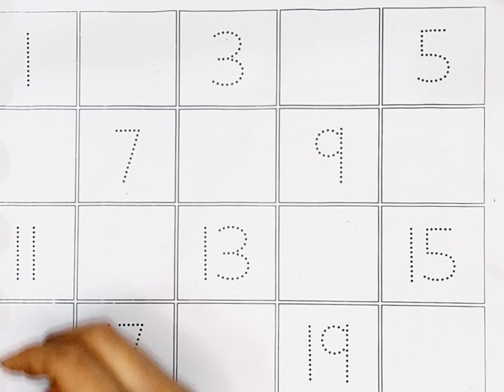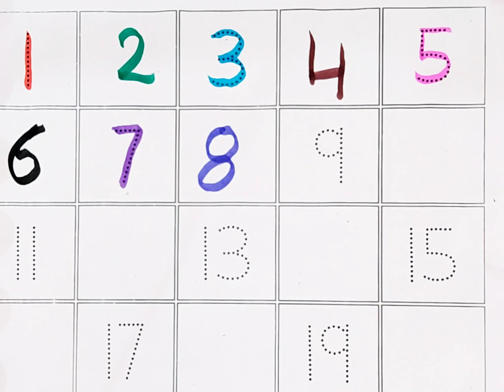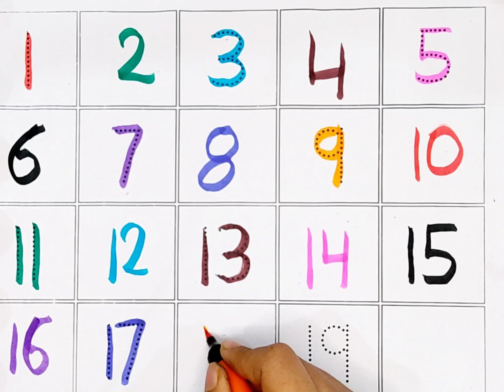counting numbers | Learning numbers | kids learning video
numbers songs
1 to 10
counting song
counting to 10
learn numbers
numbers for children
learn counting
counting to ten
teach numbers
counting for kids
teach counting
Counting
1 se 100 tak ginti
Ginti
1 se 20 tak ginti hindi me
counting songs
123 numbers song